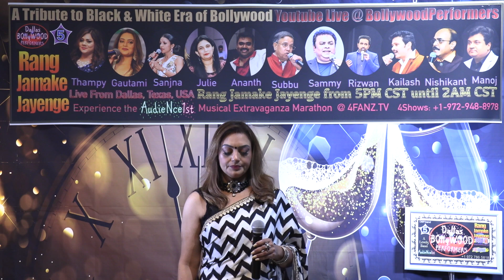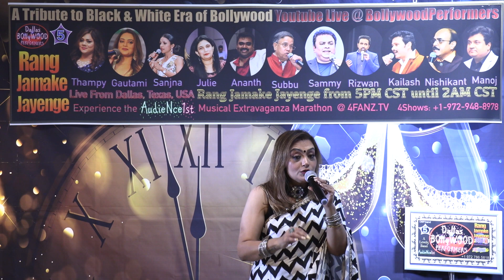Babuji Dheere Chalna by Gautami